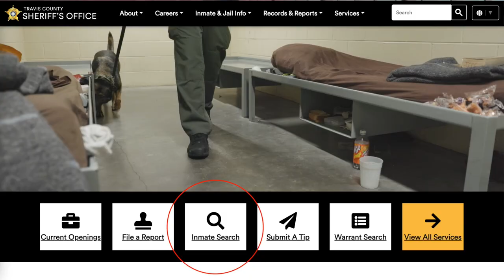Picking Someone Up From the Travis County Jail After an Arrest | Austin Defense Attorney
Austin Defense Attorney Charlie Roadman explains how to find out people in Travis County jail after they've been arrested and where to pick them up.

Charlie is the author of The Defendant's Guide to Defense: How to Help Your lawyer Get the Best Result (Misdemeanor Edition)